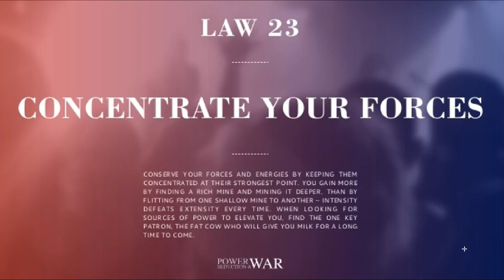TAMIL 48 LAWS OF POWER #23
to get notifications. TAMIL 48 LAWS OF POWER #23
TAMIL 48 LAWS OF POWER

The 48 Laws Of Power is by far one of the most powerful books ever written. Each of these laws is used by people in positions of power, or by people who strive for those positions.

The 48 Laws of Power (1998) is a non-fiction book by American author Robert Greene. The book is a bestseller, selling over 1.2 million copies in the United States, and is popular with prison inmates and celebrities.

CONCENTRATE YOUR FORCES

Wisdom in a nutshell:
• Single-mindedness of purpose and total concentration on one goal will overwhelm
the enemy every time.
• A single patron appreciates your loyalty and becomes dependent on your services.
• In the arts, being too single-minded can make you an intolerable bore.